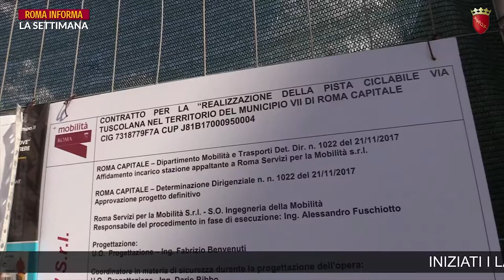RomaInforma La settimana del 26 agosto